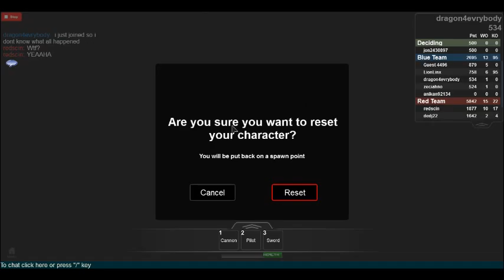ROBLOX galleons part2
v6.0: Basically a facelift to showcase the new ship: The Coolleon.  Also: pirate clothes and morphs, weapons upgrades, Captain rank, mutinies, better shop, new sword animations, sea legs.  No save  yet.  Made copy-locked again until the new code settles down. Let me know if problems.  As always, have fun!